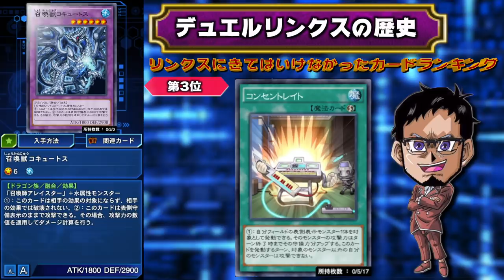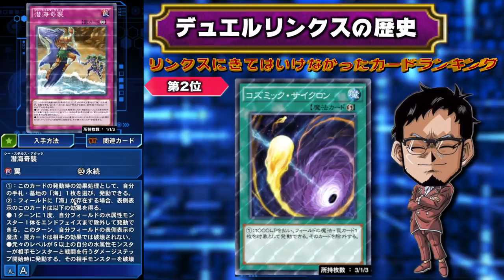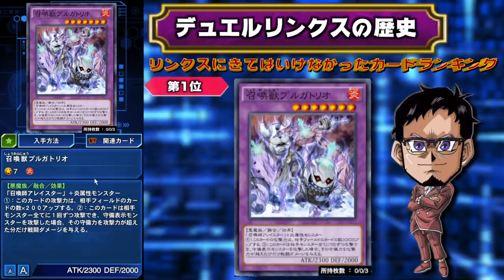【リンクスの歴史】実装してはいけなかったカードランキングTOP5 -12限目-【遊戯王デュエルリンクス 実況番外編】【Yu-Gi-Oh! Duel Links】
リンクスの歴史12限目
デュエルリンクスを崩壊させた・・・
実装してはいけなかったカードTOP5を
独断と偏見により大発表していきます
今からでも遅くない、禁止にしよう、
そんなカードが目白押しです笑

【SNSなど】

　デッキ誰々のパクリコメントについては以下の点を
　考慮した上で発言頂けるとありがたいです。
　🌵そのギミックは自分だけしか思いつかないようなものなのか
　🌵自分が思いつくということは誰かも思いつくということであり
　　 自分又は誰かが絶対的起源であると考えるのは正しいのか

　●誰かのデッキを直接無断で真似ることはしません。
　時間がかかることがあります。公開日の後先で似たようなデッキ
　内容の動画になってしまうことが少なからずあります。
　●結果的にデッキやギミックが他の方のものと似通ったものに
　なってしまう可能性が少なからずあります。
　あったとしても、当チャンネルの実況を目的とした
　ゲーム実況動画として楽しんで頂ければ大変ありがたいです。
　が沢山あり、それを参考にしてデッキを構築することがあります

　🌵「メンバーになる」ボタンから!!
　🌵情報を登録
　🌵これであなたも"キング松坂親衛隊"の大佐です！

　●Sekia大佐
　●sakayan41大佐
　●六花大佐
　●Takumi大佐
　●koyajimatooru大佐

🌵.Discordって何？

【自己紹介】